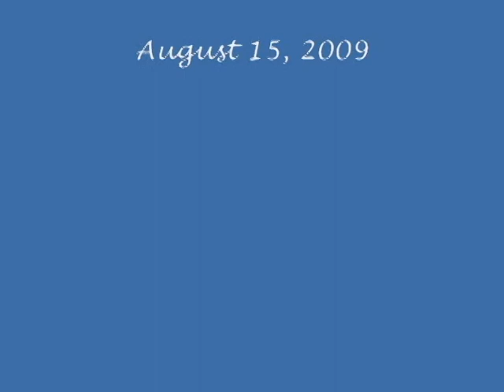Bay of Islands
Bay of Islands boat tour from Paihia, New Zealand, including Hole-in-the-Rock and a dolphin sighting.